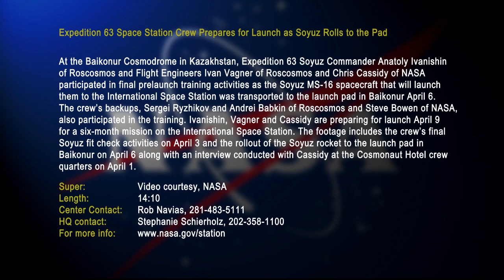iss063m260971959 NTV Video File Expedition 63 Crew Activities 200406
Expedition 63 Space Station Crew Prepares for Launch as Soyuz Rolls to the Pad

At the Baikonur Cosmodrome in Kazakhstan, Expedition 63 Soyuz Commander Anatoly Ivanishin of Roscosmos and Flight Engineers Ivan Vagner of Roscosmos and Chris Cassidy of NASA participated in final prelaunch training activities as the Soyuz MS-16 spacecraft that will launch them to the International Space Station was transported to the launch pad in Baikonur April 6. The crew’s backups, Sergei Ryzhikov and Andrei Babkin of Roscosmos and Steve Bowen of NASA, also participated in the training. Ivanishin, Vagner and Cassidy are preparing for launch April 9 for a six-month mission on the International Space Station. The footage includes the crew’s final Soyuz fit check activities on April 3 and the rollout of the Soyuz rocket to the launch pad in Baikonur on April 6 along with an interview conducted with Cassidy at the Cosmonaut Hotel crew quarters on April 1.

Video Courtesy: NASA and the Gagarin Cosmonaut Training Center